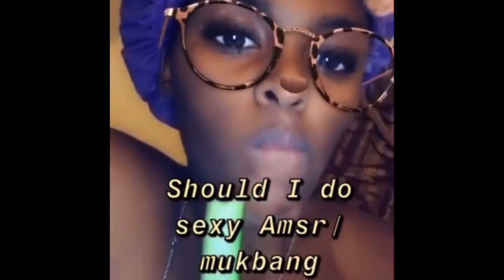SEXY ASMR Celery crunching 2022!!